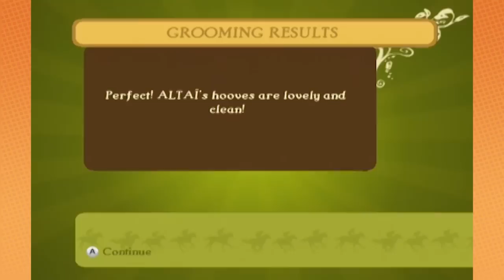Petz Horse Club: All Around the Butt - PART 7 - Game Grumps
Who knows how long we've scrubbed it...